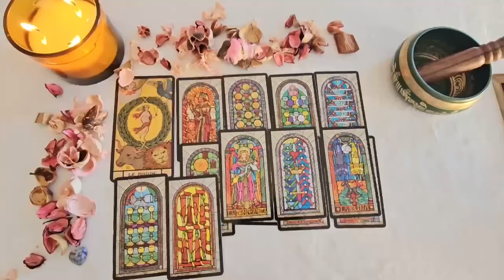ARIES OMG🔥Let me prepare you for this person’s return ARIES..! AUGUST 2024 Tarot Reading